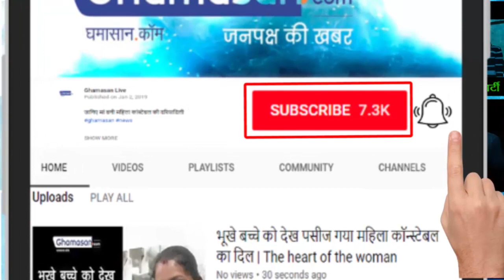Padmashree Award का राजनीतिकरण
योग गुरु कृष्णा मिश्रा बोले- न्याय करे सरकार | Yoga guru Krishna Mishra says - Justice Karka Government